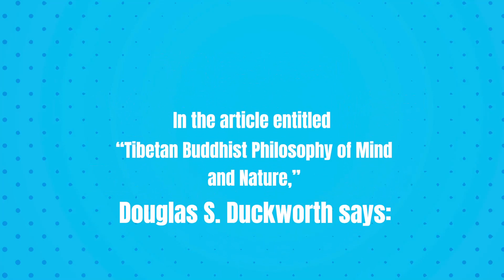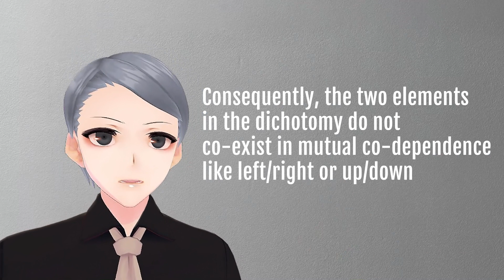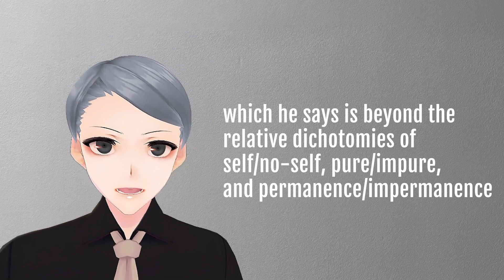【Jonang Dharma Volunteers】Nirvana=Ultimate Reality, according to Jonang master, Dolpopa.